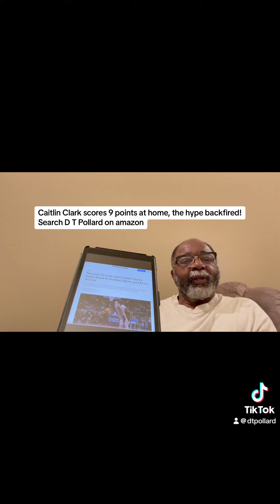Caitlin Clark scores 9 points at home, the hype backfired!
Search D T Pollard on amazon